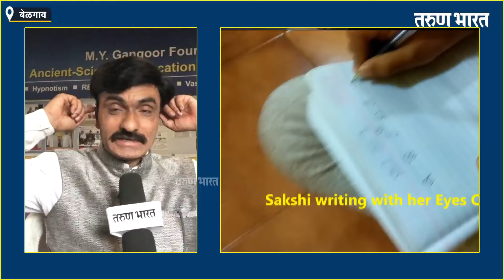एम वाय गंगूर फाऊंडेशन रिसर्च सेंटरतर्फे गुरुवारपासून थर्ड आय एक्टीव्हेशन आणि रेकी कोर्सला सुरुवात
Ads :